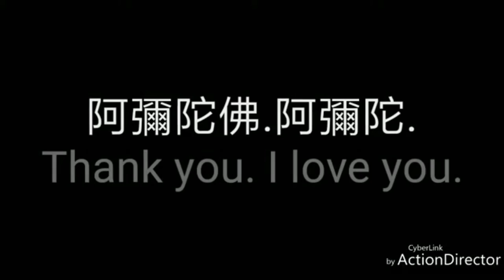虎皮學說話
虎皮張小白學說話的過程; 他真的又乖又聰明